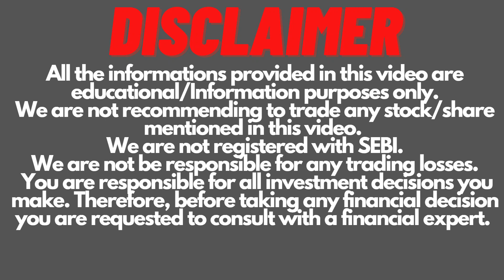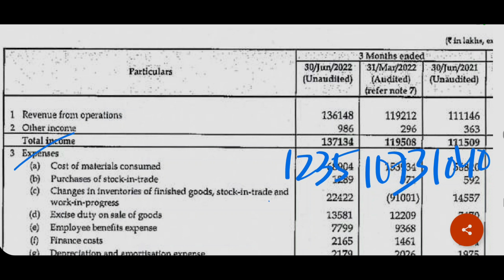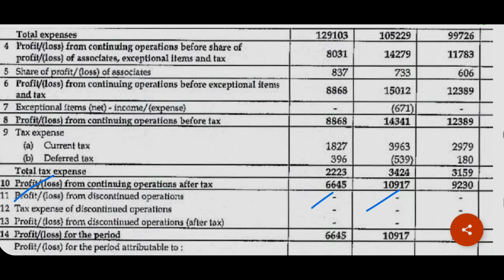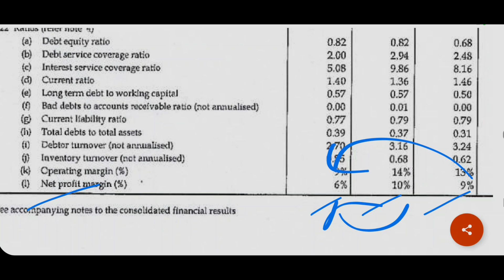Triveni Engineering Q1 Result | Triveni Engineering Share Latest News | Invest Mantra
Triveni Engineering Q1 Result FY2023.